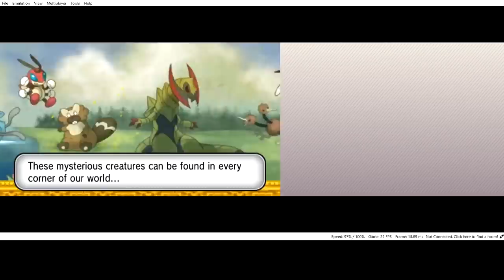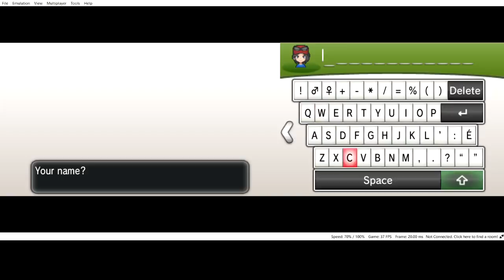My Starter Pokemon Froakie | Pokemon Y Gameplay EP01 in Hindi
My Starter Pokemon Froakiey | Pokemon Y Gameplay EP01in Hindi

Hey Guys Welcome back to SuperDuperHindi. Aj sai ma aik New Pokemon Game Start karne jara hu jiska name hai Pokemon Y. I hope tum sab ko ya Gameplay psnd ayaga.

Aj Ke video ma ap sab ko dekhna ko milega ke ma apni new journey ko kon sai starter Pokemon Choose karne vala hu.